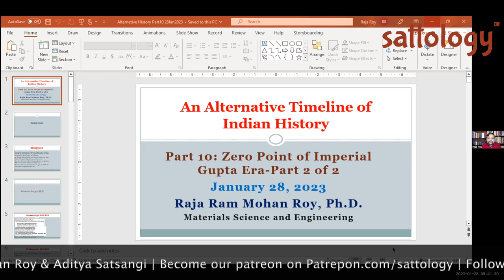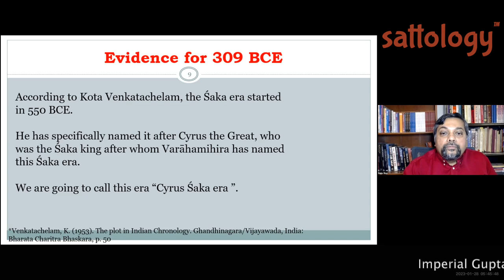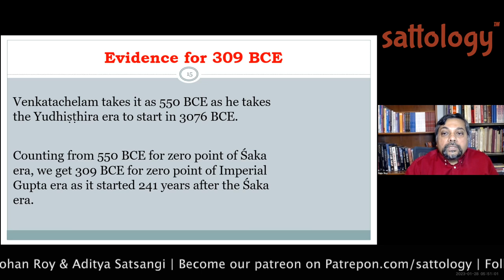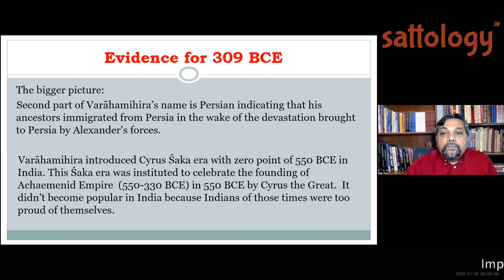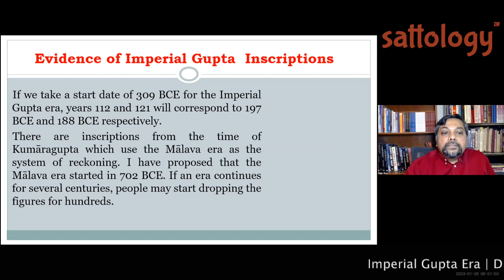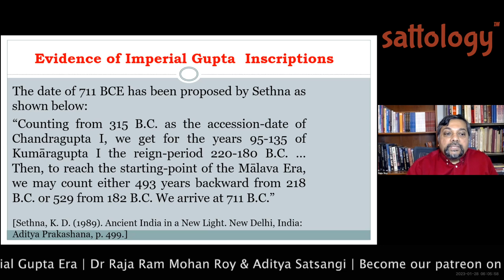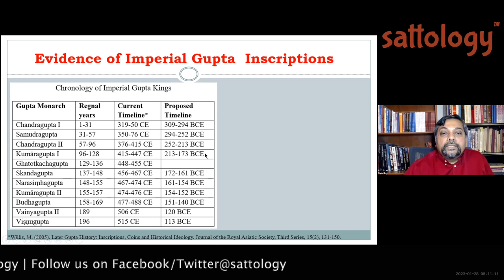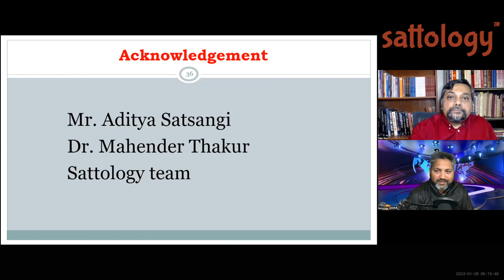Zero point of Gupta Era - II; Greek Vs Gupta ; Sattology, Dr Raja Ram Mohan Roy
Topic: The real story of Gupta Era - II ; Sattology, Dr Raja Ram Mohan Roy ,